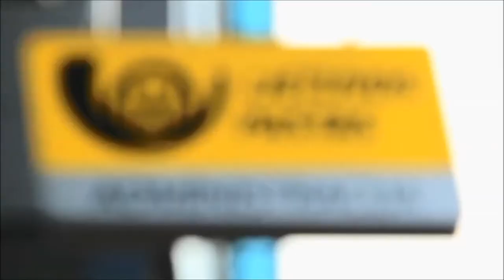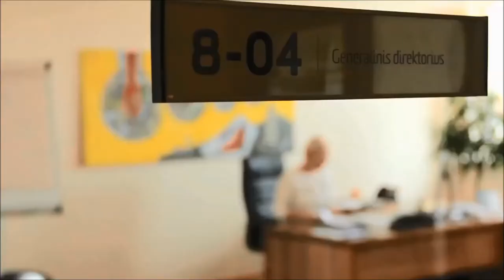95th Anniversary of Lithuania Post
95th Anniversary of Lithuania Post